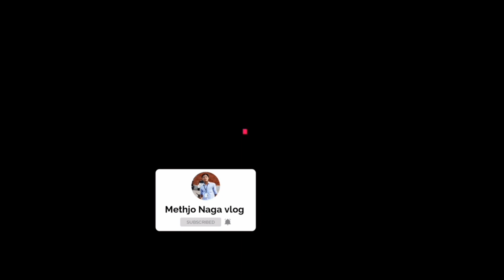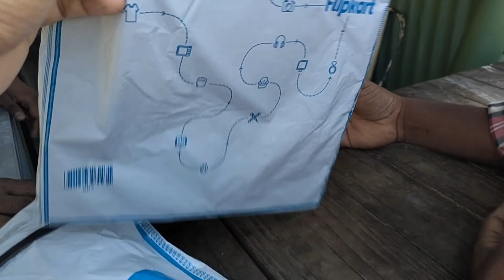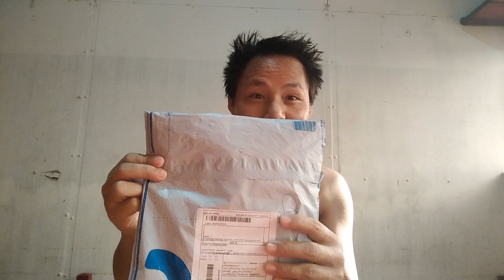First time ordered Flipkart's product| Luckily got genuine material from Flipkart|| Methjo Naga vlog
Trusted material got from Flipkart at random ordered. How luckily person I'm.🫶